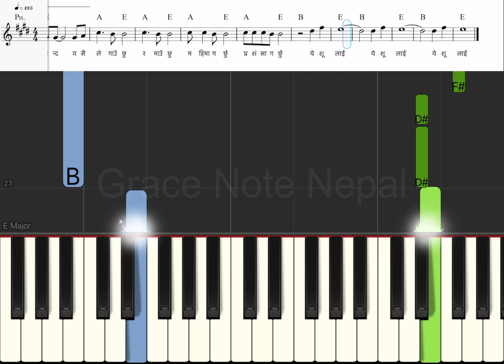Nepali Christian Song Tapai ko Anand Mero Bal Ho Basic Piano Tutorial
Whether you are a beginner or looking to learn, play, sing, and worship your favorite hymns on the piano. Here is our simple video that guides you through the process with clear instructions and sheet music to help you learn the melodies and chords.

Don't forget to hit the notification so you never miss a new tutorial.